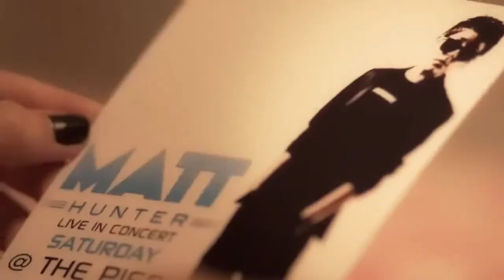Official Full Mi Amor Music Video Matt Hunter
los mejore videos en HD .